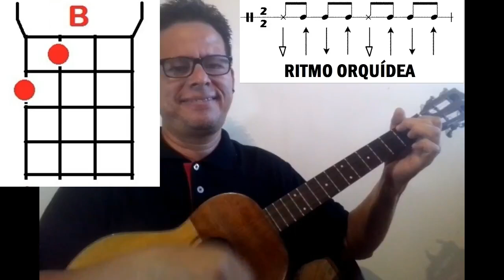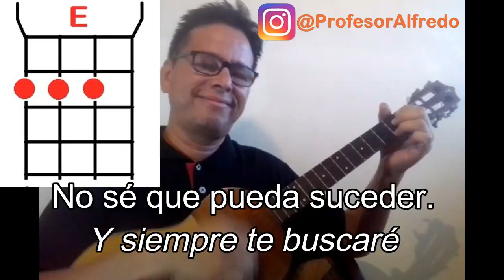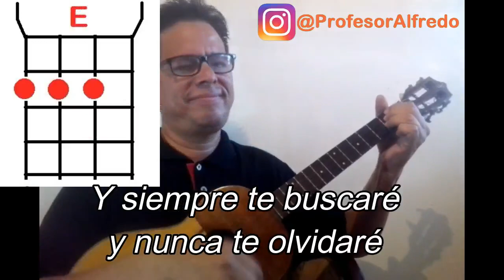NUNCA TE OLVIDARÉ Guaco ft Karina Letra y Acordes CUATRO FÁCIL RÁPIDO Y SENCILLO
En éste tutorial básico de cuatro acompañante vamos a aprender cómo tocar NUNCA TE OLVIDARÉ de Guaco, con Karina, en el cuatro básico nivel principiante, tonalidad Sí Mayor.

DONACIONES
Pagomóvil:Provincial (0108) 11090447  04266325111